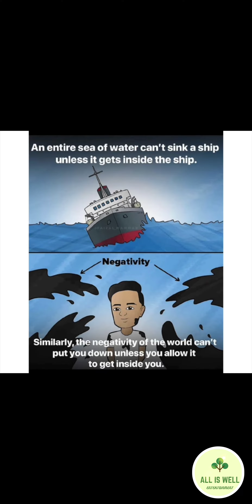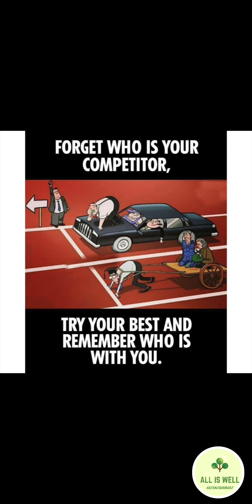LIFE LESSONS & LEARNING